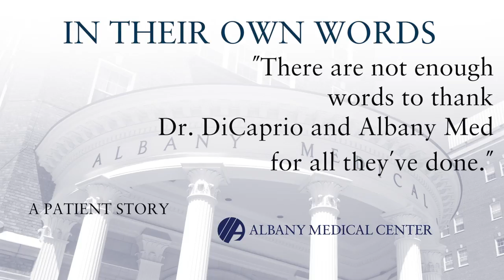Hannah Morier - Sarcoma Patient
Hannah Morier, of Albany, was about to start her senior year of college when she was diagnosed with soft tissue sarcoma – a type of cancer found in the body's connective tissues. Thanks to her orthopedic oncologist Matthew DiCaprio, M.D., and the expert, compassionate care she received at Albany Med, Hannah is now a healthy, active 23-year-old who is the 2017 Sarcoma Strong Run/Walk 5k honoree.